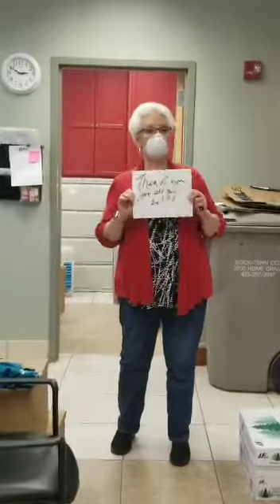April 21, 2020